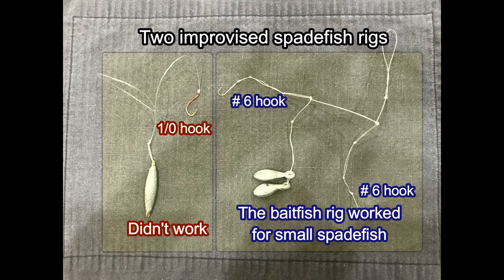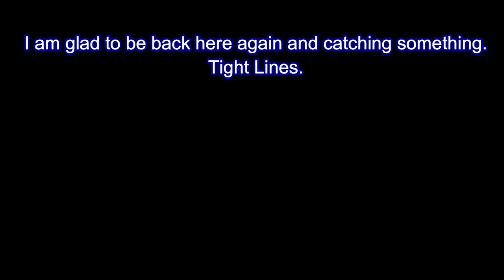Tautog & Spade - CBBT, VA (Sep 6, 2018)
Went to CBBT (Chesapeake Bay Bridge Tunnel, VA) for sheepshead and Cobia.  It was the first time after May.  I fished for cobia in June and Tarpon in July and August some other places.

I caught no sheepshead nor cobia,  but landed a keeper tautog in 83 F water. I caught a bunch of small spadefish.